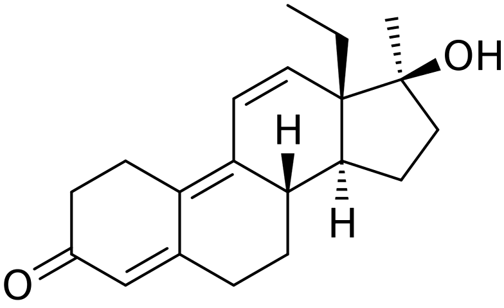RU-2309 | Wikipedia audio article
This is an audio version of the Wikipedia Article:
RU-2309

SUMMARY
RU-2309, also known as 18-methylmetribolone, δ9,11-17α,18-dimethyl-19-nortestosterone, or 17α,18-dimethylestr-4,9,11-trien-17β-ol-3-one, is a 17α-alkylated androgen/anabolic steroid (AAS) of the 19-nortestosterone group which was never marketed. It is the C18 methyl or C13β ethyl derivative of metribolone. The compound is closely related to tetrahydrogestrinone (THG), which has the same chemical structure as RU-2309 except for possessing an ethyl group at the C17α position instead of a methyl group. Hence, it could also be referred to as 17α-methyl-THG. RU-2309 shows high affinity for the androgen, progesterone, and glucocorticoid receptors.